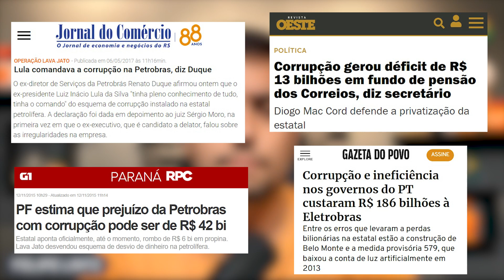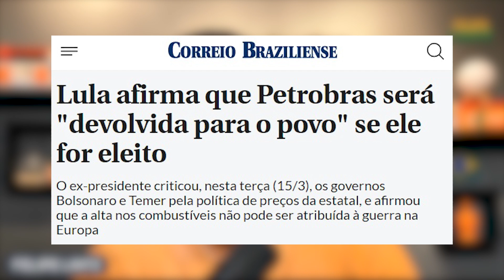PAULO GUEDES CALOU SINDICALISTA DO PT AO VIVO NA CNN